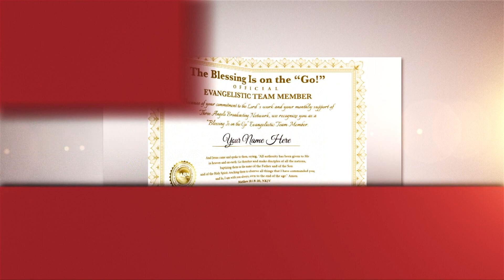3ABN News: Camp Meeting Recap + Go Evangelism (2018-06-22)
Shelley Quinn recaps 3ABN Spring Camp Meeting. And thanks the Go Evangelism supporters who helped make this years' Three Angels' Messages camp meeting a success.
Be sure to join us this fall for our Homecoming camp meeting!

NB180622A